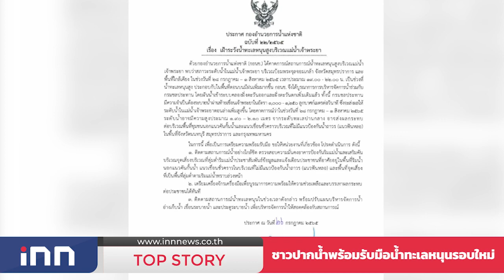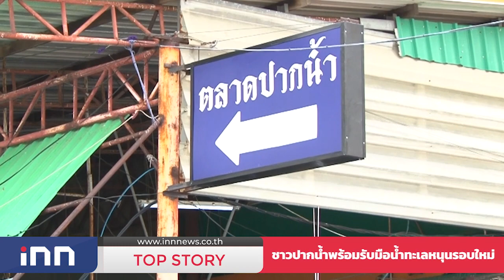ชาวปากน้ำ พร้อมรับมือน้ำทะเลหนุนรอบใหม่ : 29-07-65 | iNN Top Story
หลังจากที่กองอำนวยการน้ำแห่งชาติ แจ้งเตือนน้ำทะเลหนุนสูง บริเวณแม่น้ำเจ้าพระยา ช่วงวันที่ 28 กค.-1 สค. วันนี้